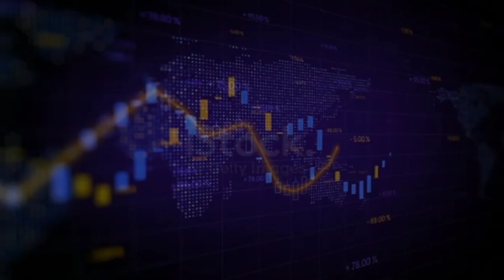HACKER SUCCESS AND MOTIVATION 🧑‍💻🔥🙌 | ONE AND ONLY CODING LOWER BOY |Hacker Motivation Video#hacker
HACKER SUCCESS AND MOTIVATION 🧑‍💻🔥🙌 | hacker status attitude |